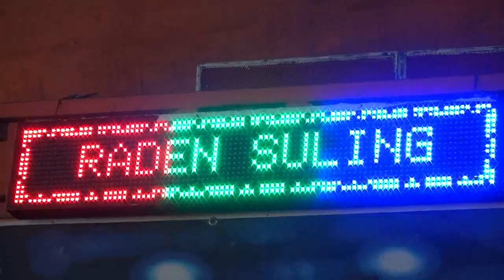OT LV 79||LIVE DI PELAJAU||TRIO ARTIS PENDUKUNG||SEUJUNG KUKU||KDJ HARDI KURE||OWNER PAHLEVI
video ini di abadikan oleh Jonudin Motret Foto Shoting & Video.
OT LV 79 Live show di pelajau,Lagu Seujung kuku di bawakan oleh trio artis pendukung